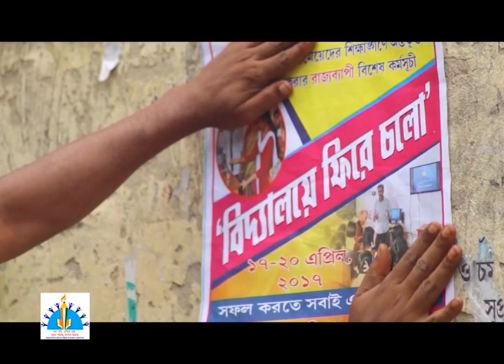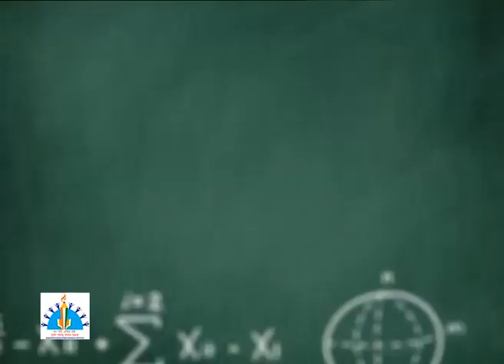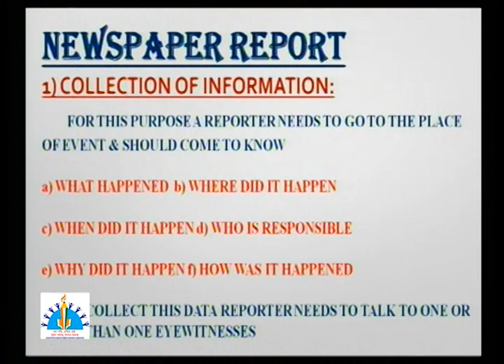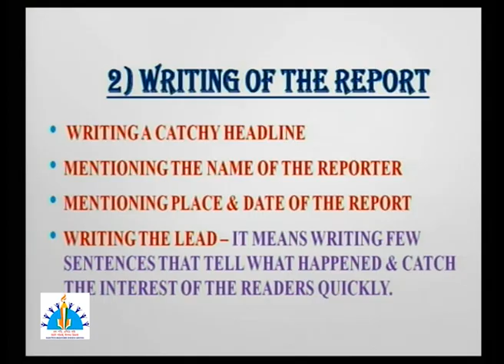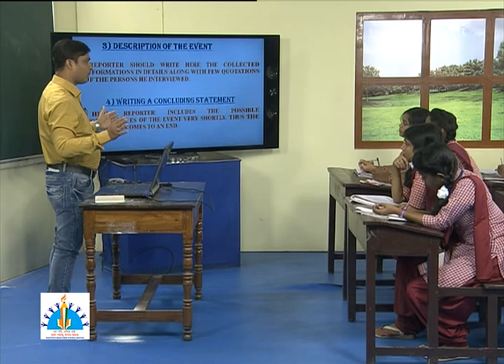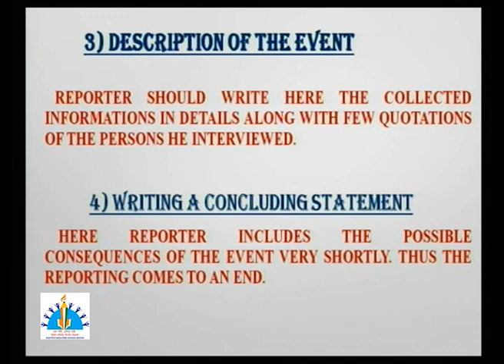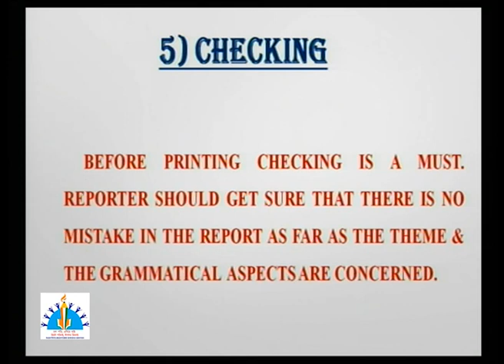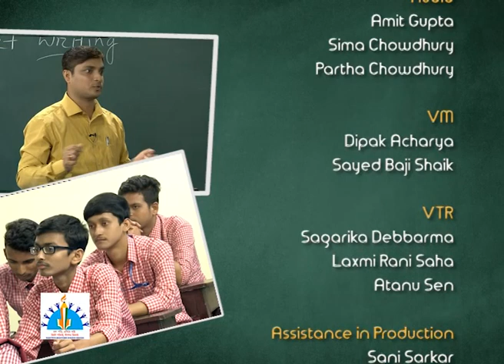Class XI, English, Report Writing, Writing